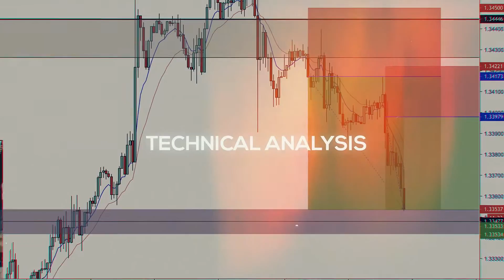Three Tips To Keep Yourself Productive At Work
In this video Mantas from Technical FX will be explaining how to keep yourself productive at work. We often encounter times where we start procrastinating which can bring anxiety, since we're not getting any work done. With these three simple and proven tips, you will be able to boost your productivity.